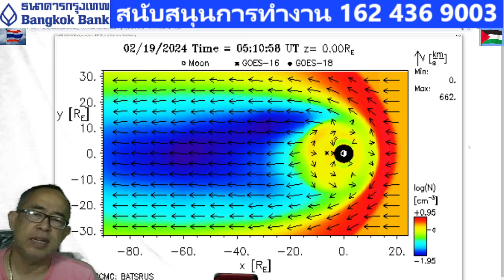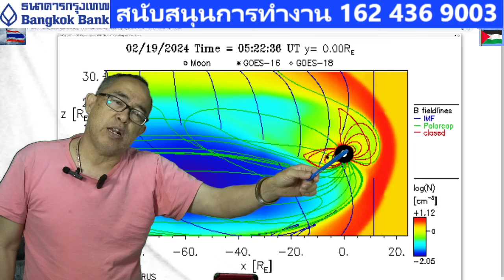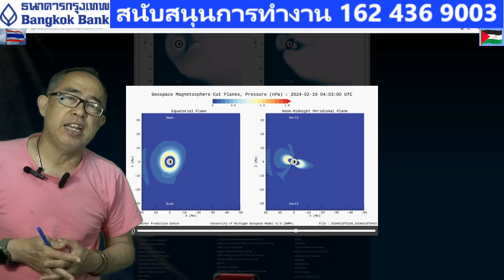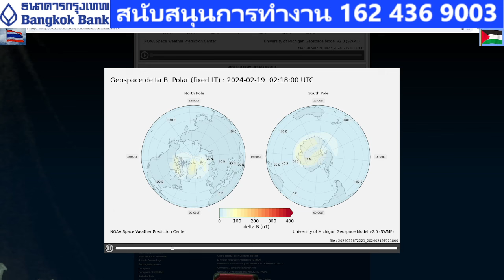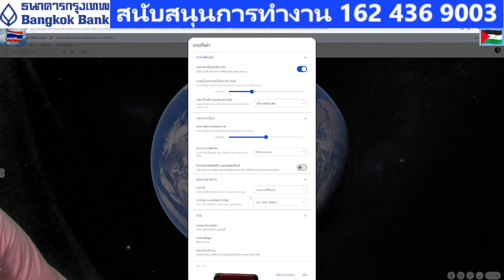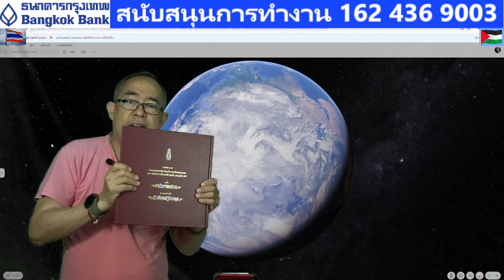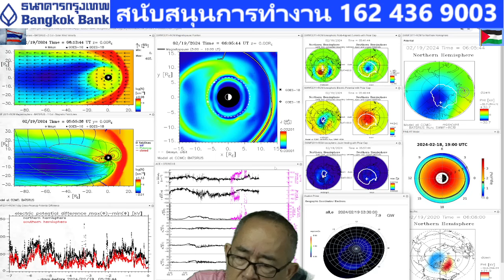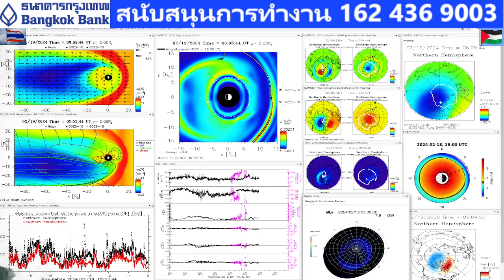๑๙๐๒๖๗๑๑๑๕ สถานการณ์สนามแม่เหล็กโลกซีกเหนือ เตือนแผ่นดินไหว-ภูเขาไฟระเบิดใหญ่ในช่วง ๗ วันนี้